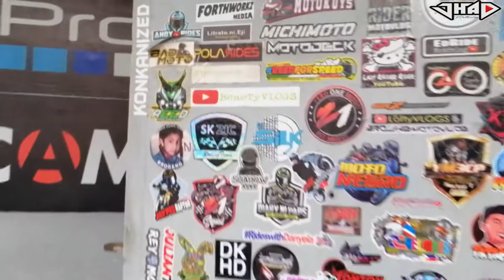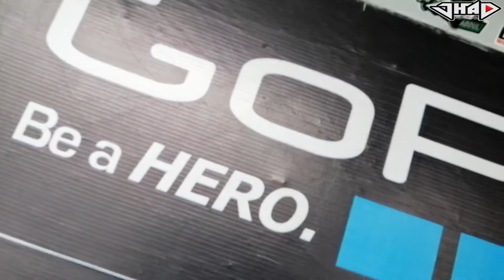MURANG BILIHAN NG ACTION CAM | MEMORY.PH | JHAD MOTOVLOG